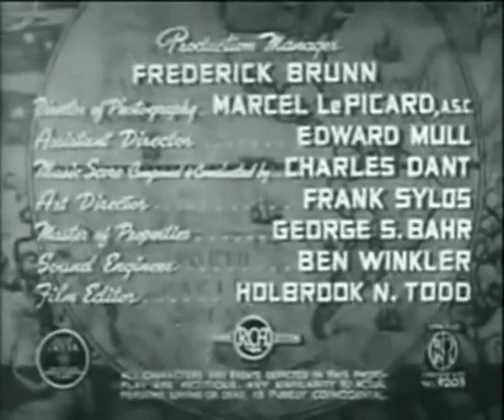Submarine Base - 1943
Submarine Base is a 1943 American film directed by Albert H. Kelley for Producers Releasing Corporation. The working title was "Raiders of the Pacific".

Ship engineer Jim Taggert is rescued from a torpedoed tramp steamer by Joe Morgan, an American gangster that found New York too hot for him, and has become a fisherman operating from an out-of-the-way island off of the coast of South America. Morgan makes his headquarters at the Halfway House run by the parents of Maria Styx as a bar and dance resort catering to the planters and traders of the island. Taggert finds himself practically a prisoner along with a group of American girls acting as entertainers at the resort. Taggert shadows Morgan in his activities in a remote cove and finds that Morgan is supplying German U-boat commanders with torpedoes, but does not know that Morgan has rigged the torpedoes with clock devices that explode when at sea and sinks the U-boats.

Cast
John Litel as James Xavier "Jim" Taggart
Alan Baxter as Joe Morgan
Eric Blore as Spike, Morgan's aide
Georges Metaxa as Nazi Agent Anton Kroll
George Flaherty as David Cavanaugh
Rafael Storm as Felipo
Fifi D'Orsay as Maria Styx
Iris Adrian as Dorothy
Jacqueline Dalya as Judy Pierson
Anna Demetrio as Angela Styx
Luis Alberni as Mr. Styx
Lucien Prival as German Submarine Captain Mueller